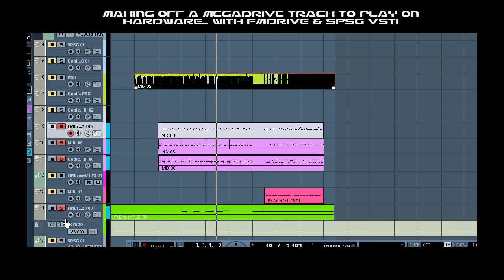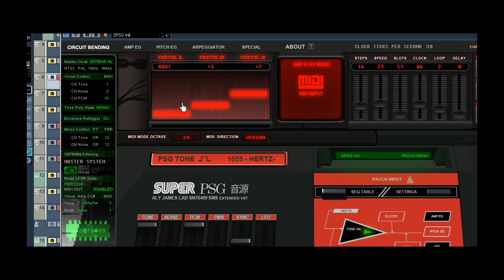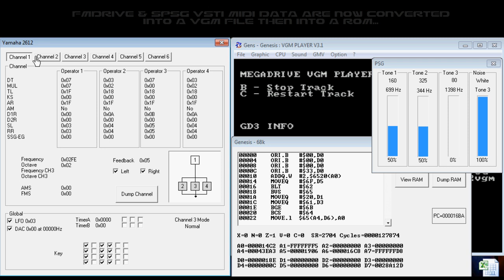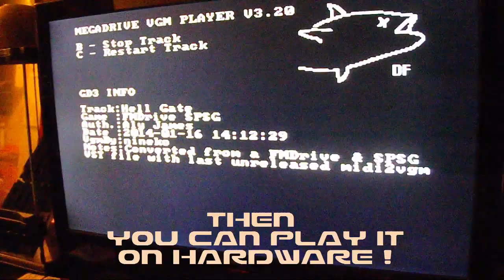SEGA MEGADRIVE メガドライブ MUSIC HOW TO... (FMDrive + SPSG VSTi)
This demonstrate how you make music in a DAW for the SEGA Megadrive メガドライブ Genesis using FMDrive (FM音源 YM2612 chip) & SPSG (SN76489) VST instruments. The resulting MIDI data can then be converted into a .VGM file and turned into a ROM to play on hardware or include into a homebrew game... The features into these VSTi can produce complicated music, hard to produce even via trackers or mml...